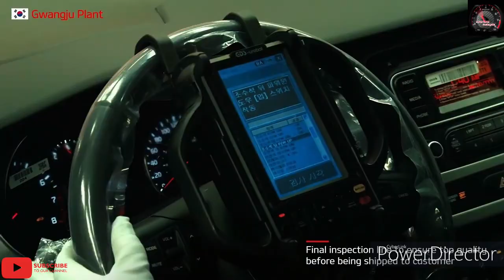Kia Gwangju Plant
Gwangju Plant
Production base for strategic models

House Of Kia Soul (All New Soul, EV), All New Carens, The SUV Sportage, One Ton Bongo, Granbird, Military Vehicles

Driving to be a highly profitable, advanced plant

The Gwangju Plant has grown at a higher speed than any other Kia plant through re-organization, relentless investment, the introduction of highly profitable models and quantity mass production initiatives.

One of Gwangju's Most Important Businesses, with Close Ties to the Community

With close ties to the community and a substantial contribution to the local economy, it is now one of Gwangju's most important businesses.

A Diversified Lineup Including Special and Commercial Vehicles

It produces strategically important cars such as the Soul and the Carens, commercial vehicles such as the Bongo Truck and the New Grand Bird, as well as many military vehicles.

Fact sheet:

Renamed as Kia Motors Gwangju Plant from Asia Motors Gwangju Plant

Area
1, 190, 000m²
166 times the size of a soccer field

Employees
8, 000
13 percent of Kia's entire employees

Annual production capacity
480, 000 units
21 percent of Kia's total capacity

Models produced, six

Soul (All New Soul, EV)
All New Carens
The SUV Sportage
One Ton Bongo
Granbird
Military Vehicles